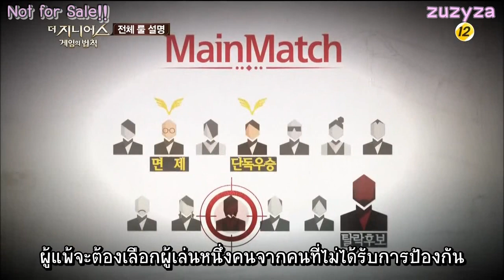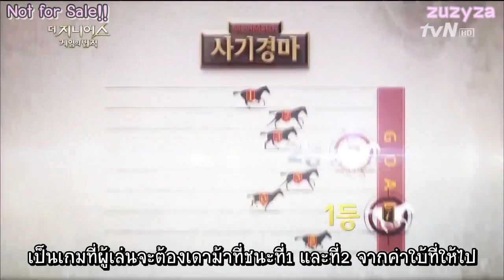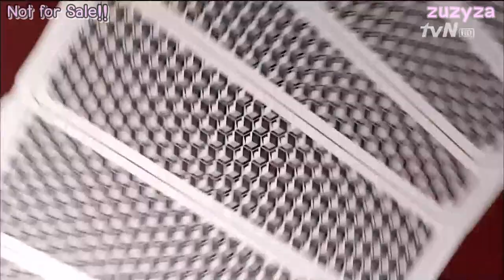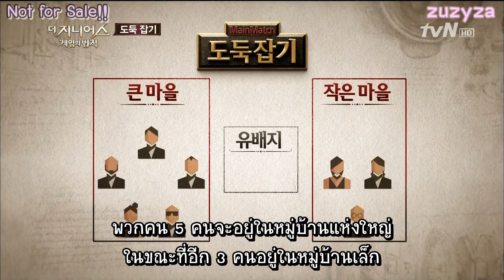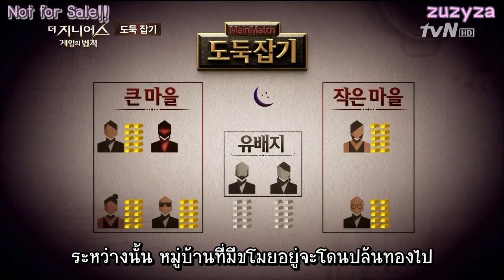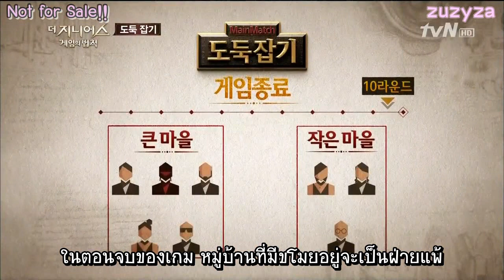[ซับไทย] เดอะจีเนียส ตอนที่ 6 [1/4]